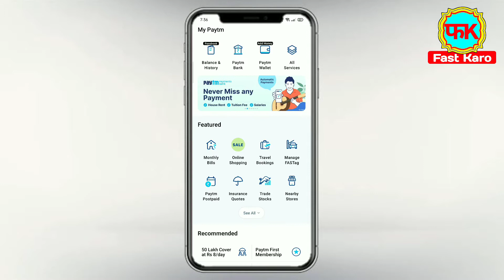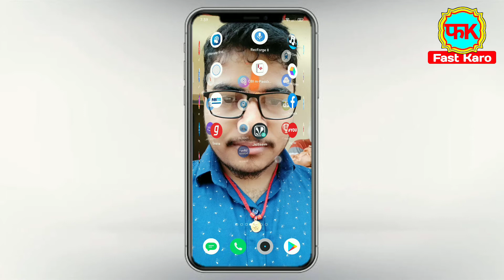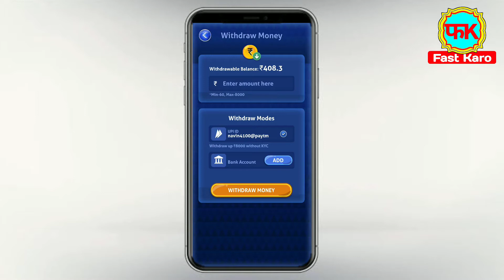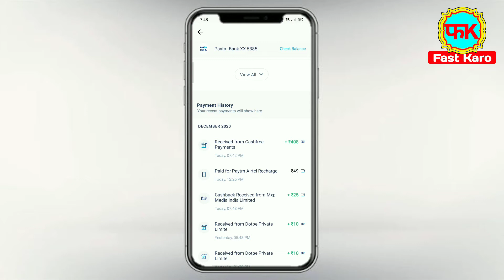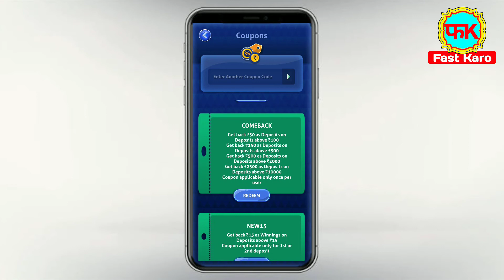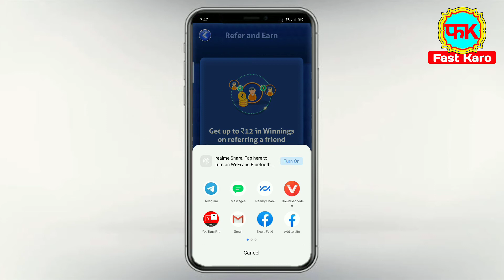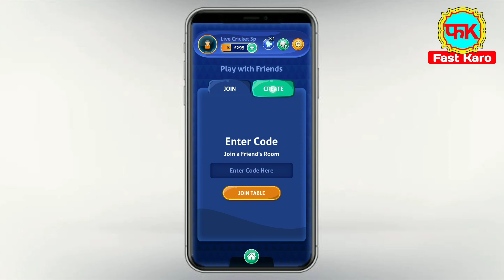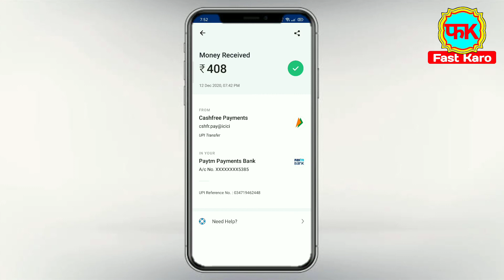paytm se paise kaise kamaye | online paise kaise kamaye | google se paise kaise kamaye